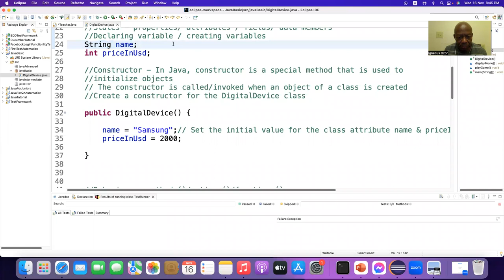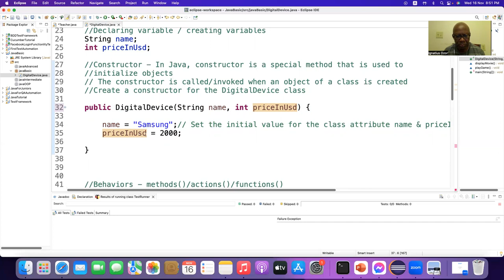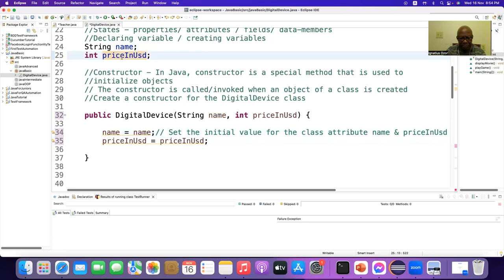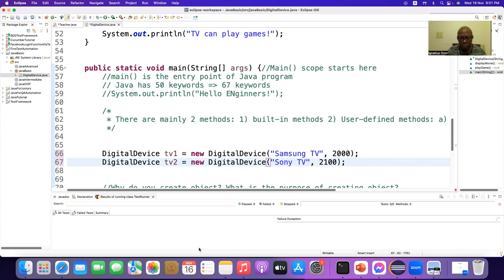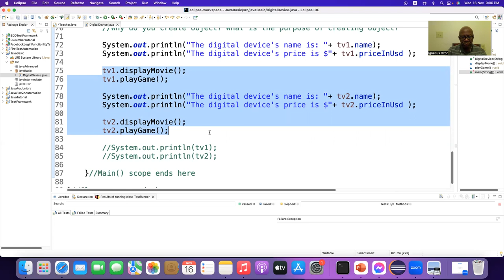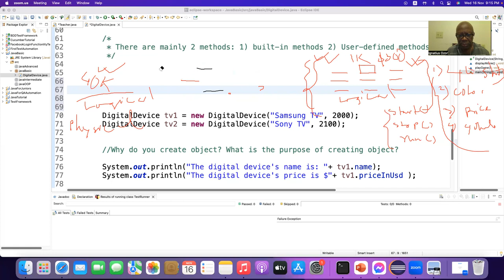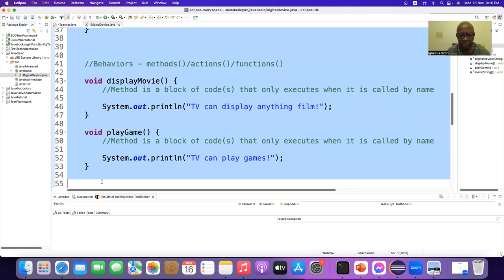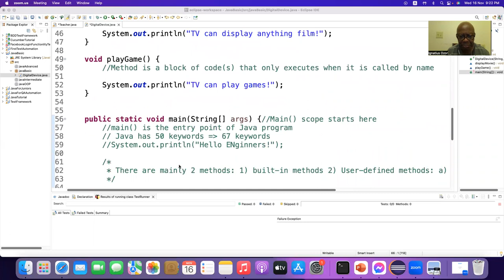Constructor in Java - 05| JAVA BASIC | JAVA CORE CONCEPT